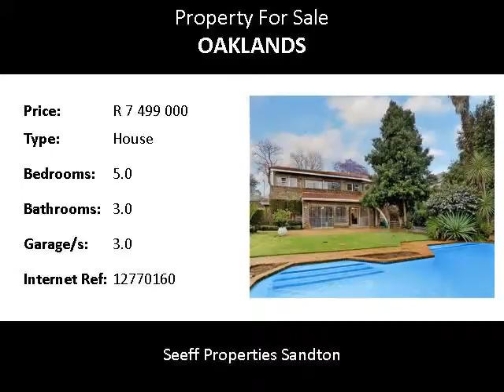5.0 Bedroom House For Sale in Oaklands, Johannesburg, South Africa for ZAR R 7 499 000